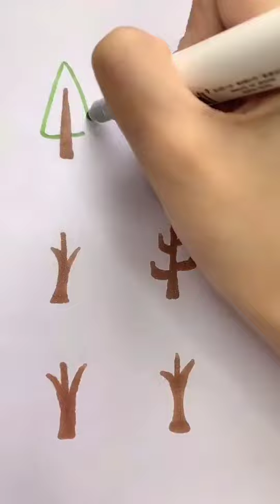How to draw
draw,
drawing,
drawing for kids,
drawfee,
drawing pictures,
drawing videos,
drawing tutorial,
draw so cute,
drawing drawing,
drawing easy,
draw the line chinese drama,
draw my life tiktak,
draw purple abstract painting,
draw couple mushrooms by watercolor,
draw so cute food,
draw so cute halloween,
draw me nearer nearer blessed lord,
draw anime,
draw abstract painting music,
draw a portrait of a little princess,
draw autumn leaves and flowers,
draw a pretty mushroom with watercolor diy with bee,
draw a lemon using watercolor,
draw a watermelon using watercolor diy with bee,
a drawing,
draw beautiful autumn icon pack with fountain pen,
draw butterfly,
draw bird,
draw body,
draw bricks,
draw boy,
draw body tutorial,
draw batman,
draw baby yoda,
draw bts,
b drawing,
b drawing simple,
ap drawing bird,
ba drawing and colour,
big ticket draw abu dhabi live,
bets stl batangas live draw today,
bumper draw full movie,
draw cute lion by paintbrushes,
draw curly baby hugging rabbit,
draw curly-haired baby hugging rabbit,
draw cat abstract painting,
draw cute faceless super easy,
draw cute animal icons with the circle,
draw cute apple with watercolor,
draw cute butterfly from watercolor diy with bee,
draw cute fox easy,
draw cat,
c drawing,
c drawing easy,
c drawing 3d,
c drawing pictures,
b drawing c,
c draw pixel on screen,
c draw circle with pixels,
c drawbacks,
c draw line,
c draw a circle,
draw dinosaur,
draw dog,
draw draw,
draw dragon,
draw duck,
drawdown,
draw dog for kids,
draw dinosaur for kids,
draw dress,
drawdown young thug,
d drawing,
d drawing easy,
d draw so cute,
hd drawing,
hd drawing app,
hd drawing girl,
hd drawing pencil,
hd drawing pencil easy,
hd drawing 3d,
hd drawing pictures,
draw eyes,
draw easy,
draw elephant,
draw eyebrows,
draw elephant for kids,
draw elsa,
draw emoji,
draw eyebrows for beginners,
draw eyeliner,
draw earth,
e drawing,
edraw,
e drawing tutorial,
e drawing solidworks,
e drawing 3d,
edrawmax,
edrawings pro,
e drawing easy,
edraw solitaire,
e drawing pictures,
draw faceless abstract painting,
draw fishes with watercolor,
draw fairy peaches with watercolor diy with bee,
draw for kids,
draw flowers,
draw face,
draw fish,
draw funny sun icon and paint,
draw frog,
draw fruits,
f drawing,
f drawing easy,
f drawing pictures,
f drawing 3d,
fifa world cup draw,
fish draw,
flower draw,
flag draw,
draw girl smiles wide-mouthe,
draw green abstract painting,
draw goku,
draw girl,
draw godzilla,
draw ghost,
draw girl easy,
draw guitar,
draw game,
draw gun,
g drawing,
g drawing easy,
g drawing 3d,
girl draw,
goku draw,
ganpati draw,
godzilla draw,
gun draw,
gandhiji draw,
giraffe draw,
draw house,
draw huggy wuggy,
draw hair,
draw hands,
draw happy day cards,
draw horse,
draw halloween,
draw heart,
draw hello kitty,
draw helicopter,
h drawing,
h drawing easy,
h drawing videos,
h drawing design,
h drawing dog,
h drawing pikachu,
hd drawing love,
how to draw a girl,
draw introvert abstract painting,
draw ice cream,
draw iron man,
draw it too spider man,
draw it,
draw ideas,
draw it too anime,
draw it too iron man,
draw it or eat it,
draw it too batman,
i draw you cook,
i draw my life,
i drawn out in sharpie,
i drawing,
i draw the line at animal cruelty,
i draw pot of greed,
i draw u cook,
i draw slow,
i draw out in sharpie where id take the scissors,
i draw you cook season 1,
draw jazza,
draw joust,
draw junkyard truck,
draw joker,
draw jesus,
draw jurassic world evolution 2,
draw jungkook,
draw jellyfish,
draw jurassic world,
draw juice wrld,
j drawing,
j drawing youtube channel,
j draw kayaking,
just draw,
just draw level 33,
joker draw,
jazza how to draw,
draw krishna,
draw kids,
draw knuckles,
draw kakashi,
draw knife,
draw kirby,
draw kids hub,
draw kissy missy,
draw kirby song,
draw king kong,
k drawing,
k drawing easy,
k drawing 3d,
k drawing pictures,
k drawing free fire,
k drawing ff,
k drawing design,
k drama,
k drawing style,
k drawing sir,
draw lemon slice with watercolor,
draw life tiktak,
draw lovely dragonfly from watercolor diy with bee,
draw line,
draw lips,
draw lion,
draw line chinese drama,
draw line aerosmith,
draw like a sir anatomy,
draw lamborghini,
l drawing,